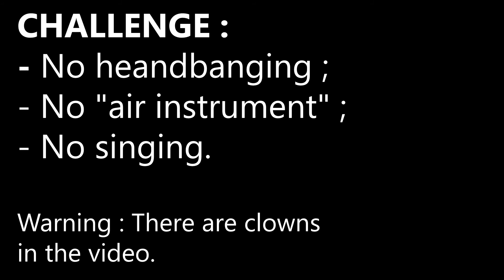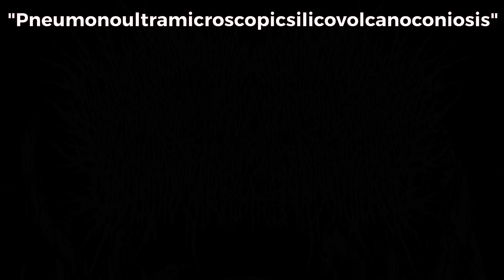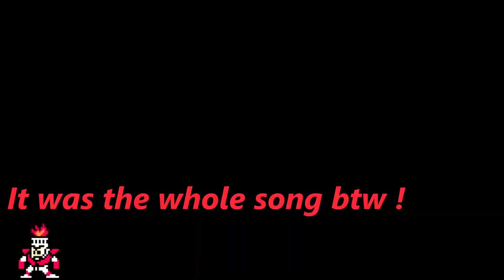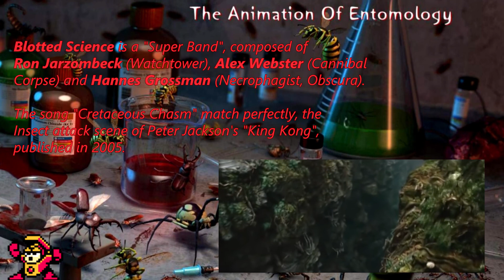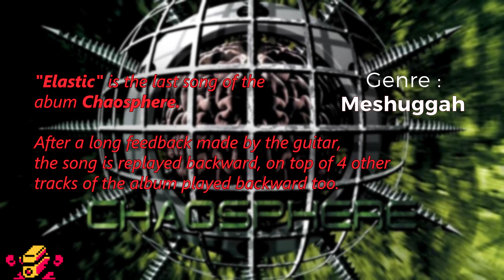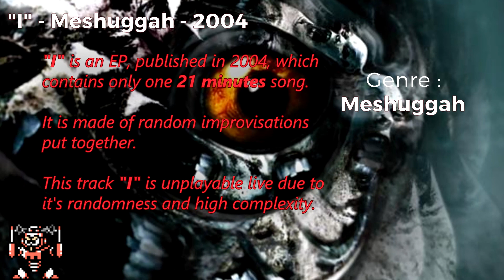"Try Not To Headbang" CHALLENGE but it's a strange journey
/!\ Strange and disturbing content, including clowns.

Comment where you failed !